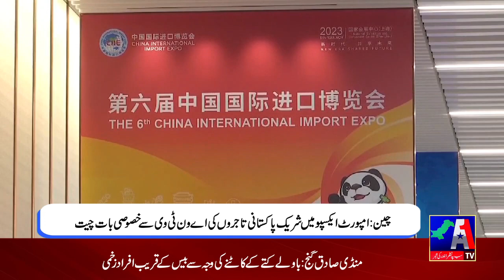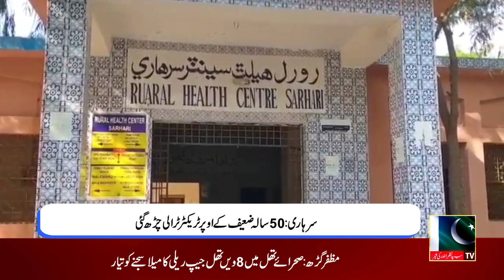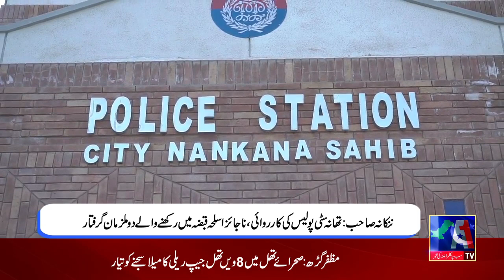Regional News Bulletin || 08 November 2023 || A1 tv Regional